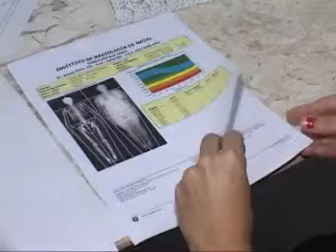15/09/2012 - IRN - Avaliação física